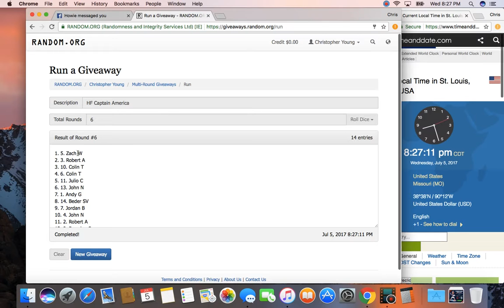HF CApt Am